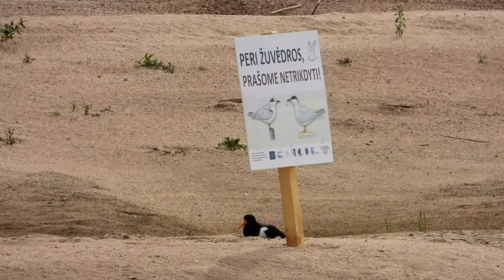Nemuno vidurupyje peri jūršarkės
Jūršarkės mūsų krašte dažniau sutinkamos Nemuno deltoje ir pajūryje. Džiugu, kad šiais metai kelios jūršarkių poros įsikūrė Nemuno vidurupio salose. Viena iš jų lizdą įsirengė šalia įspėjamojo ženklo, kur paukščiams atrodė esanti pati saugiausia perėjimui vieta.